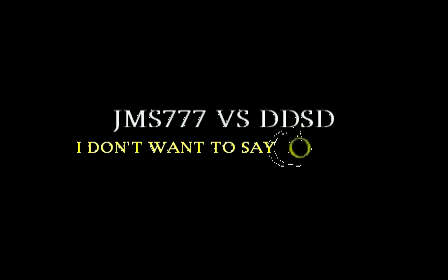1EarthFamily Video Archieve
LORD, FATHER IN HEAVEN, THANK YOU FOR CREATING ME. TODAY IS THE DAY OF THE SABBATH AND THE EARTH HAS BECOME COMPLEX AND AT TIMES VERY HARD TO TAKE, BUT AS SOON AS I FEEL LIKE DYING AND COMING BACK HOME I REMEMBER ALL YOU HAVE TAUGHT ME AND INSTANTLY I BECOME MY FATHERS SON AND CAN SUDDENLY I CAN WITHSTAND ALL IMPOSSIBILITIES, WITH TEARS IN  MY EYES I SAY "I LOVE YOU CREATOR" IN THIS ANOINTING, MY PRAYER BECOMES A PREPARATION TO ONE OR A HOST OF ACTIONS THAT I MUST UNDERTAKE TO RESTORE BALANCE TO ALL THAT WHICH HAS BECOME UNBALANCED. CREATOR, I YOUR CREATION ASKS THAT YOU RESTORE ME, AS A RESTORED CHILD OF OUR CREATOR, MY EXISTENCE IS BALANCED. CREATOR IN THE ANOINTING, I KNOW TO SEEK AFTER YOUR ASSISTANCE, GUIDANCE AND WISDOM, SO THAT I MAY HAVE THE NECESSARY KNOWLEDGE TO DWELL ONCE MORE IN YOUR COMPLETENESS, A DWELLING OF PEACE, LOVE AND HAPPINESS. IN YOUR BALANCE I RESTORE ALL THOSE WHOM I AFFECT WITH MY RESTORED EXISTENCE.